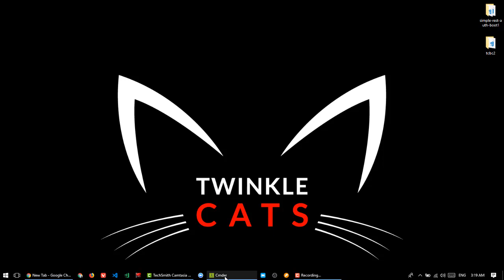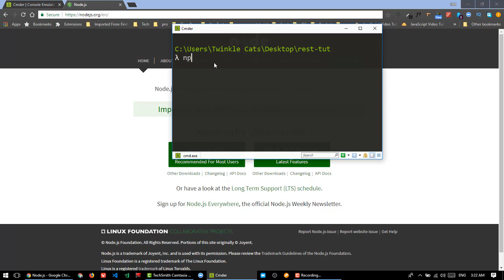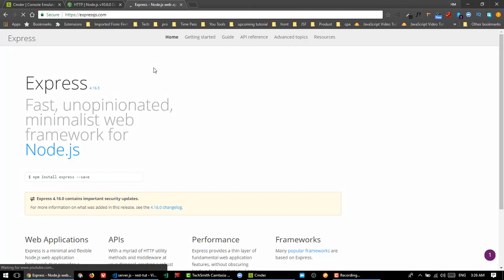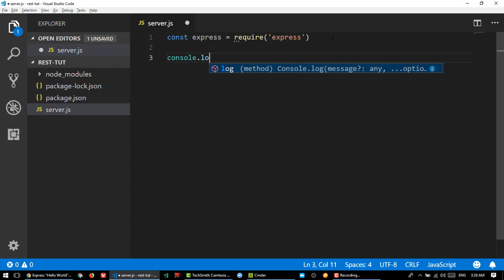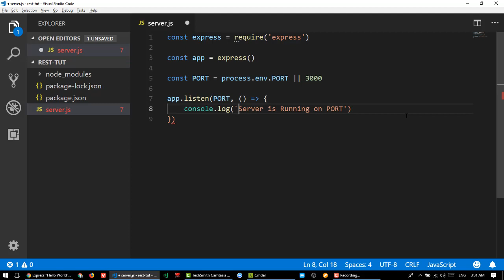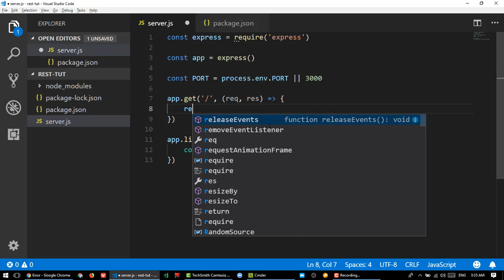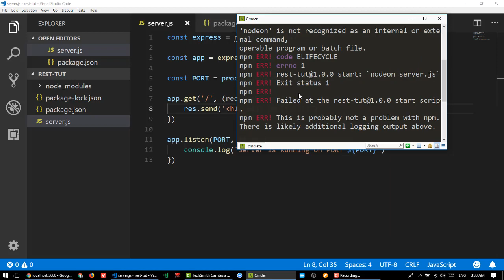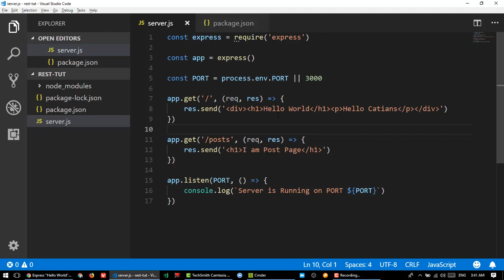5. Start Your Backend Journey with Express in Bangla | What is Express JS